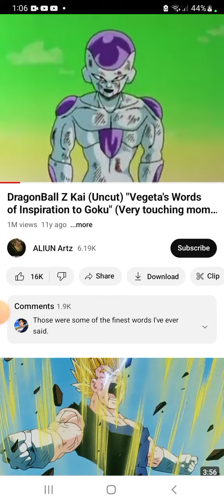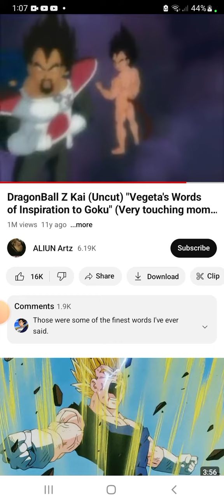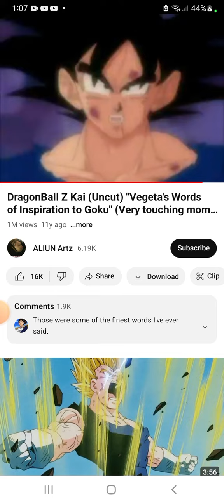14 May 2023(2)